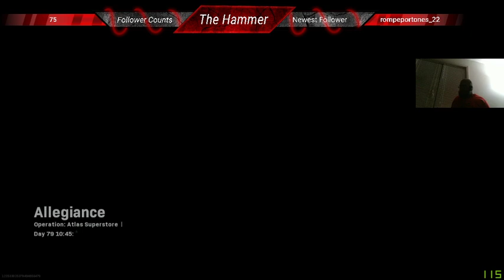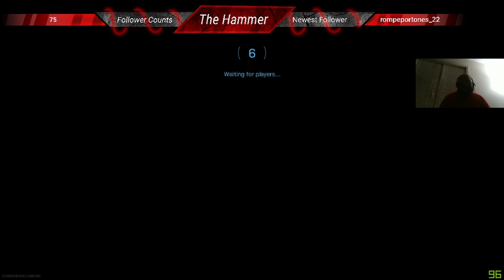Call of Duty Multiplayer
Welcome to another game play call of duty